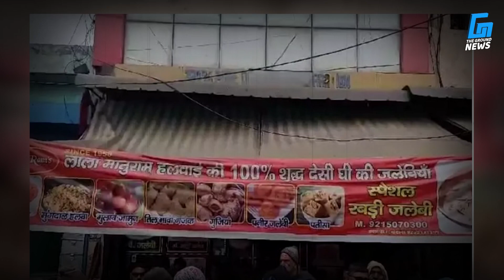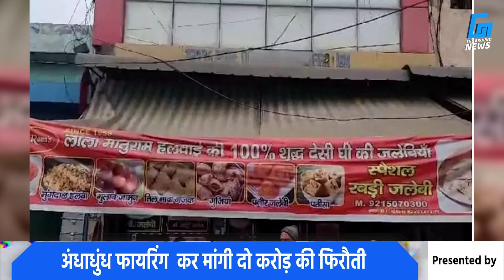गोहाना की मशहूर मातुराम हलवाई की दुकान पर फायरिंग | The Ground News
गोहाना की मशहूर मातुराम हलवाई की दुकान पर फायरिंग

"*"Copyright Policy"*"